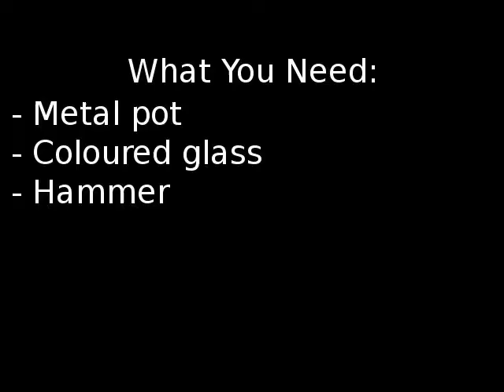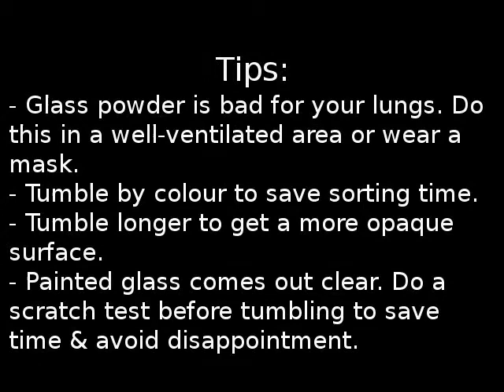Make Beach Glass Without a Beach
Why search a beach for pretty glass pieces when you can make it yourself?